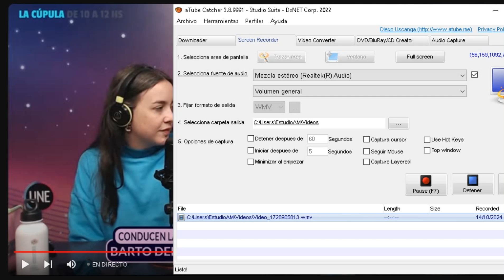"LOS ENCUENTROS NACIONALES SON ESPACIOS QUE REVITALIZAN"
En La Cúpula hablamos con Estela Díaz, Ministra de Mujeres y Diversidades de la Provincia de Buenos Aires